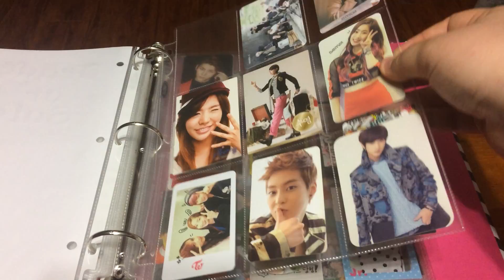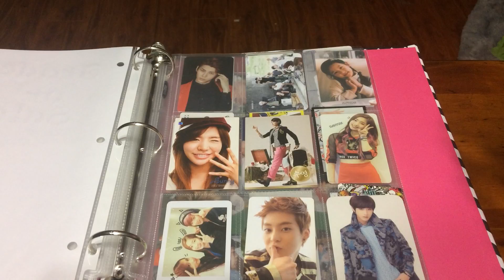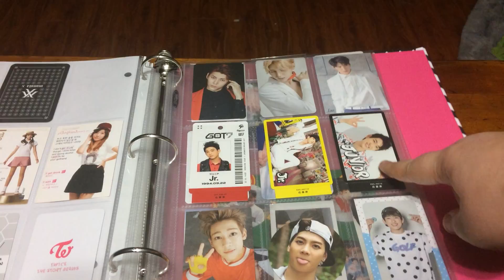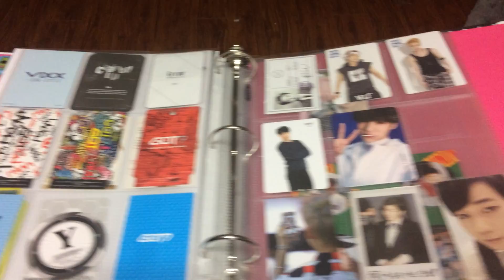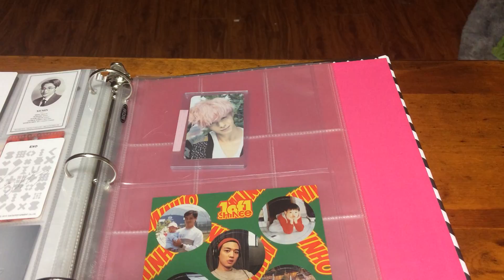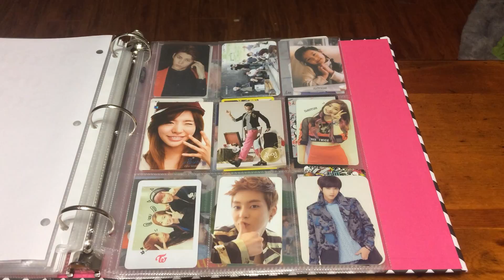(CLOSED)Photocard Sale/Trade Update!(10/30/16)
video for Leo Hyde and Jekyll (Being sold as a set) - $36  Shipped USA ONLY excluding ALASKA,HAWAII,&PUERTO RICO

USA prices are shipped International buyers Add $2.00

Leo's Error(KP) to  Ken
Leo's Hanakaze(Regular) to Ken
Leo's Chained Up(Control Version) $10 Shipped**PENDING TRADE FOR DASOM INSANE LOVE**

Junior's One Mic Japan - $14 Shipped**SOLD**

Junior's Around The World(JP) - $18 Shipped
Junior's Love Train(JP) - $18 Shipped
Junior's Laugh Laugh Laugh(JP) - $18 Shipped
or buy all Japanese Album(3) cards for $45 **ALL SOLD**

Monsta X's Group card - **BEING TRADED**
Exo XiuMin's Mama Ver B(KP) for Lay
B1A4 JinYoung's Listen to the B1A4 card - $5 Shipped
GOT7 Bam Bam Just Right PC - $6 Shipped
GOT7 Jackson Got Love - $8 Shipped
GOT7 Bam Bam Flight Log:Turbulence - $8 Shipped
EXO XiuMin XOXO ID Card - $6 Shipped
EXO Lay&XiuMin Stationary cards $4 each or $6 for both
Lay Fortune Cookie - $5 Shipped
Winner SeungHoon 2014 s/s Launching Edition PC  - $9 Shipped
MBLAQ G.O Broken -$7 Shipped
VIXX HongBin Boys Record PC - $8 Shipped
SHINee 1OF1 Minho for Onew (USA Only)

Wishlist for trades
B1A4 Baro What's Happening Stickers
B1A4 GongChan What's Happening Stickers
VIXX Ken Hades
SISTAR DaSom Insane Love **PENDING**
B1A4 SanDeul Sweet Girl Ver B
B1A4 CNU Sweet Girl All Versions
B1A4 SanDeul Solo Album PCs